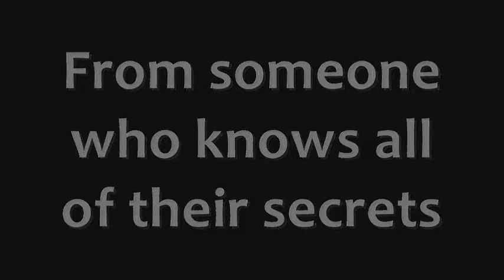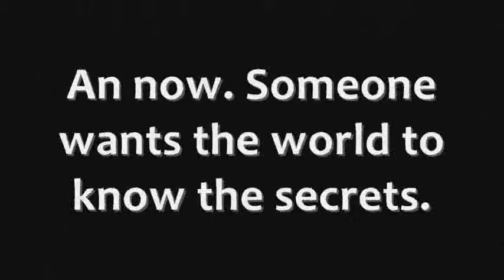''Secrets'' Trailer ( READ DB AFTER WATCHING)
I love how this turned out to be. Well i hope you like this idea, i really do. It will be NELENA,MIAM,JEMI AND CAYLOR( chord+taylor). It might come after or before what if. And it will be based on pretty little liars, not the same but really similar.

QUESTION:
1. do you like the trailer?
2. before or after my series ''what if''?